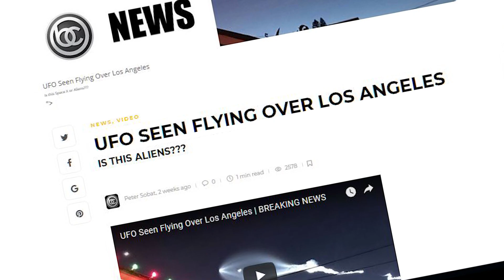Iridium NEXT Fourth Launch Highlights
On December 22, 2017, Iridium successfully launched the fourth set of 10 Iridium NEXT satellites into orbit from Vandenberg Air Force Base in California.  This launch marked the midway point of the Iridium NEXT launch program, and was the first Iridium launch to use a SpaceX flight-proven rocket.  The first stage booster for Iridium-4 was previously used for Iridium-2, making Iridium the first company to reuse the same rocket booster.
Here are some of the highlights and memorable moments of this exciting day.